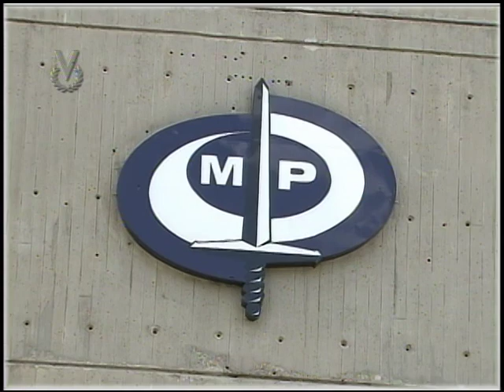El Imparcial // 07 de Junio de 2018 08:10 pm